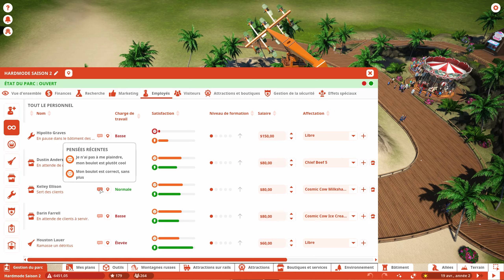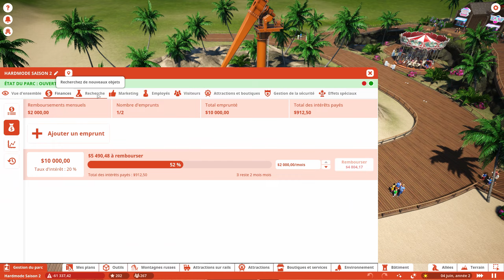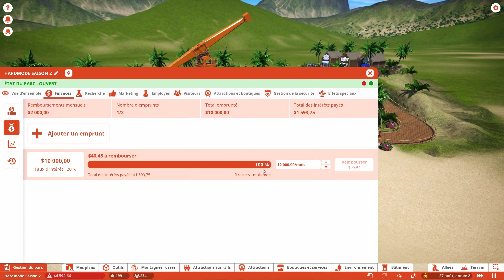Planet Coaster | Let's play | Hard mode | S2 Ep. 4 : Montagne russe !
Salut à tous et bienvenue pour le 4ème épisode du nouveau let's play planet coaster en hard mode Saison 2 ! Retrouvez un épisode de la série tous les vendredis soir à 17h !

Si tu as la moindre suggestion n'hésite pas à m'en faire part dans les commentaires !

LIEN DISCORD : Lien dans les commentaires